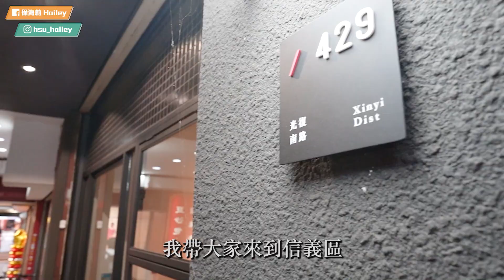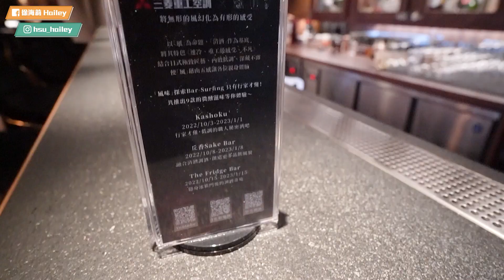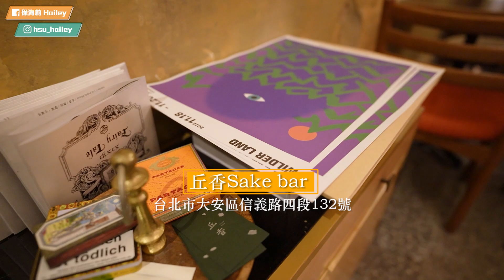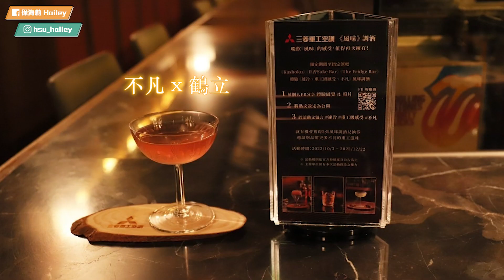台北市精選3家酒吧 帶老婆女友去超內行!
冬天就是來到找人暖手的季節
你還苦無找不到對象嗎？
海莉來教你🤩 三間台北市質感酒吧推薦
不管你是曖昧中…熱戀中…吵架中（？）
都可以帶著你的另一半一起照抄這個行程！

合作請洽信箱：
本頻道為個人經營，不隸屬於任何經紀公司